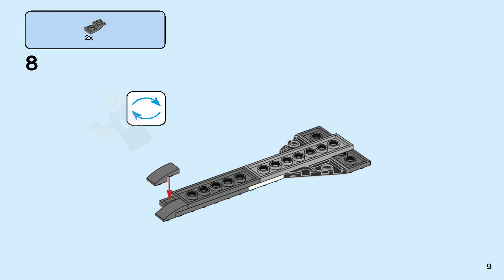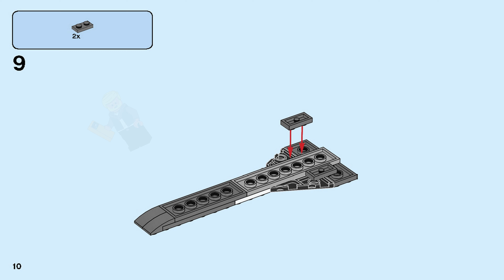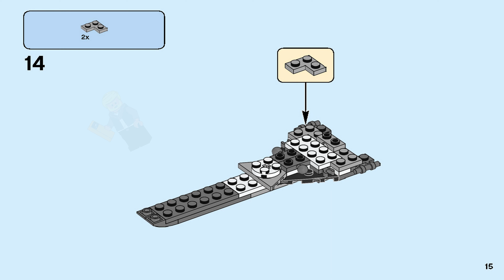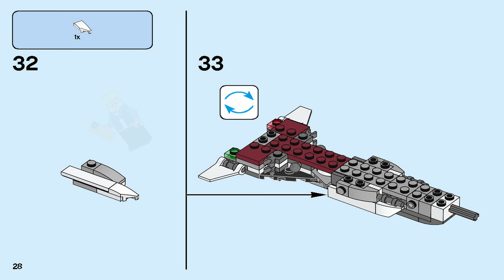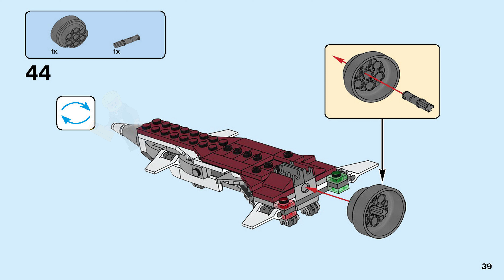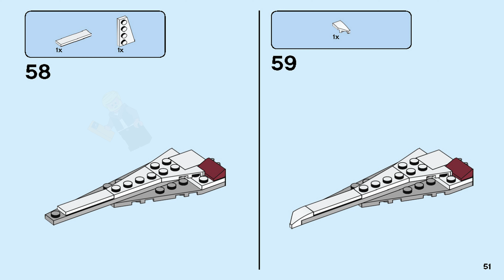LEGO Instructions - Creator - 31086 - Futuristic Flyer (Book 1)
LEGO 31086 Instructions from the LEGO Creator 3 in 1 theme will guide you how to build LEGO Futuristic Flyer Creator set 31086

Get set for supersonic fun with the LEGO® Creator 3in1 31086 Futuristic Flyer, featuring an awesome dark red and white color scheme, forward swept wings, tinted cockpit, fixed landing gear and a flaming jet engine. With this LEGO Creator 3in1 set you get 3 different build and play experiences. Build the Futuristic Flyer and then rebuild it into a Futuristic Spaceship toy or a Futuristic LEGO Robot with wings and backpack for more sci-fi fun.

Enjoy 3 building opportunities with this LEGO® Creator 3in1 set. Build the Futuristic Flyer, then rebuild and head into space with a Futuristic Spaceship or enjoy sci-fi adventures with a flying Futuristic Robot.

The Futuristic Flyer features forward swept wings, a tinted cockpit, fixed landing gear and a flaming jet engine.

Check out the futuristic flyer's dark red and white color scheme.

Take control of this awesome plane and head for the skies for supersonic jet adventures.